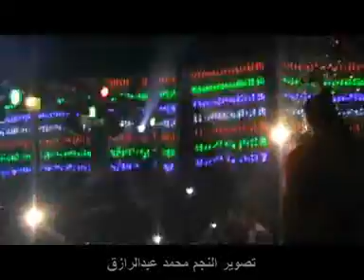مهرجان علاء غريب النجم اسماعيل الليثى مايسترو عبدالسلام ونجوم الرقص الشرقى تصوير محمد عبدالرازق